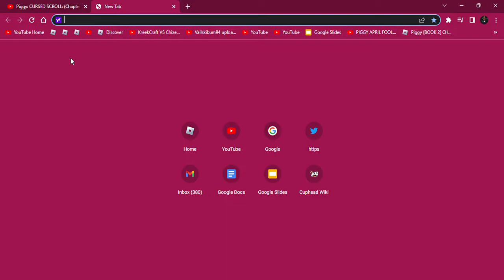youtube needs to process faster bruh